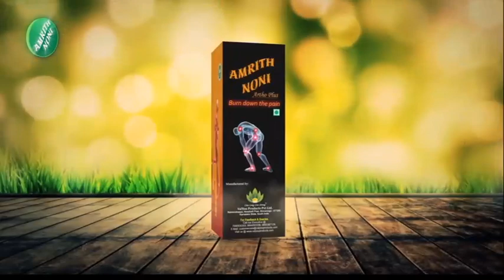Nitesh Rane on Uddhav Thackeray | हयात हॉटेलच्या कोणत्या खोलीत दंगलीचा कट शिजला? - नितेश राणे